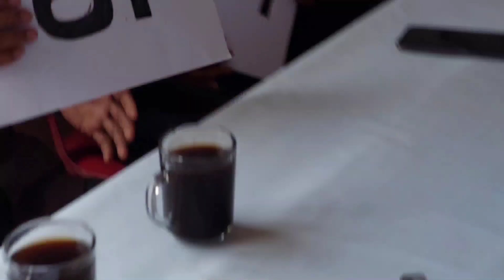Pencabutan Nomor Urut Calon Kepala Desa Salumokanan Barat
Pencabutan nomor urut calon kepala Desa di Desa Salumokanan Barat, Kecamatan Rantebulahan Timur, Kabupaten Mamasa yang diselenggarakan oleh Panitia pemilihan kepala Desa Salumokanan Barat